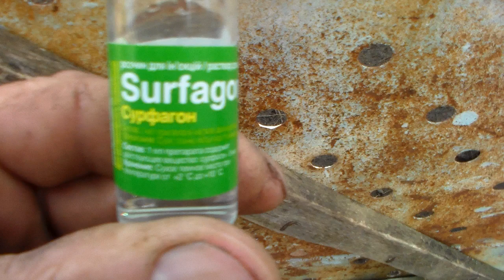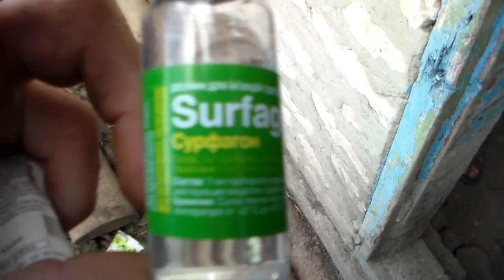Как вызвать половую охоту у свиноматки с помощью сурфагона.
Иногда свиноматка ни как не может войти в состояние половой охоты и это очень сильно вредит финансовому благополучию в первую очередь ,ну и физическому состоянию животного во вторых.В общем для ускорения покрытия свиноматки можно использовать препараты ,которые ускоряют начало половой охоты у животных,один из них сурфогон,укол которым мы и проведём на этом видео.Конечно данный способ не является сто процентным,но он увеличит в разы шанс получения потомства от свинки в ближайшее время.Во время данной процедуры никто не пострадал .

Sometimes the sow cannot enter the state of sexual hunting in any way, and this very much harms the financial well-being in the first place, and the physical state of the animal in the second. In general, drugs that accelerate the beginning of sexual hunting in animals can be used to speed up the coating of the sow, one of they are a surrogon, which we will inject in this video. Of course, this method is not one hundred percent, but it will increase by many times the chance of obtaining offspring from mumps in the near future. During this procedure, no one was injured.